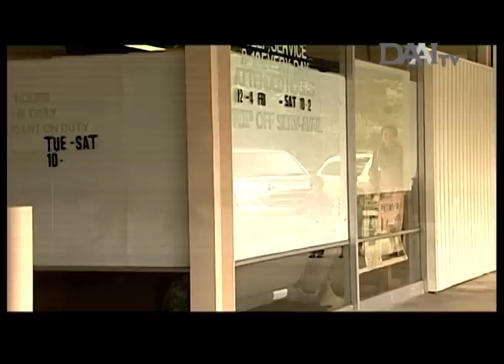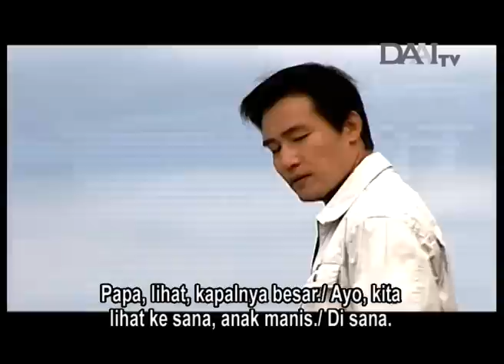Ketika Gladiol Bersemi | Ep. 40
Drama Kisah Nyata "Ketika Gladiol Bersemi" Episode 40

Setelah membeli gedung perkantoran, tiga Gao Bersaudara bersama-sama membersihkan gedung, tugas Dong-lang memperbaiki fasilitas gedung yang rusak. Dong-lang tidak merasa pekerjaan seperti itu hina baginya.

Aplikasi imigrasi Ming-zhi disetujui pemerintah Amerika. Ia harus segera menetap di Seattle, tapi Xin-hua berat melepas Ming-shan pulang ke Taiwan. Chai-shuang menggantikan Ming-shan pulang untuk merawat orangtua.

Namun akhirnya Ming-shan harus pulang juga ke Taiwan untuk menangani Jian Tai, karena omzet penjualan Jian Tai merosot drastis.